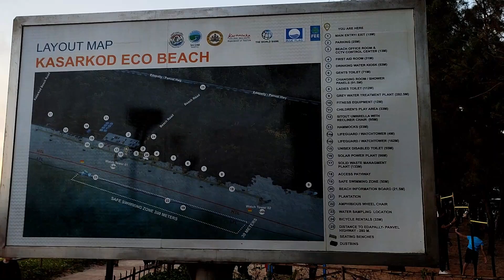Karnataka vlog 2 / Aaji ka khaana / Board Walk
Xoxo
Hirkani :)